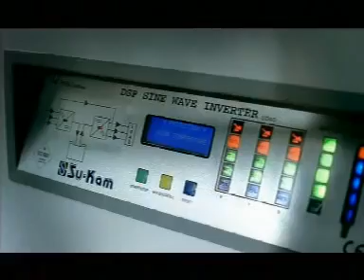Seema pandey in su-cam inverter